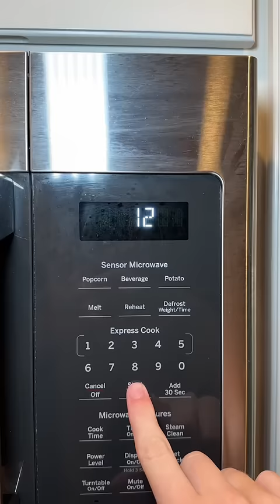Eating different fast food food hacks for the entire day!